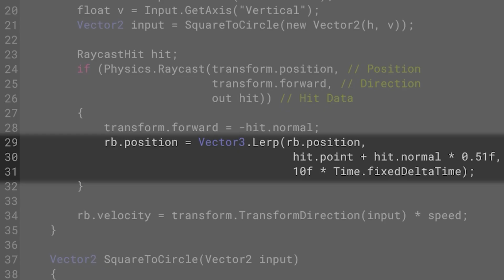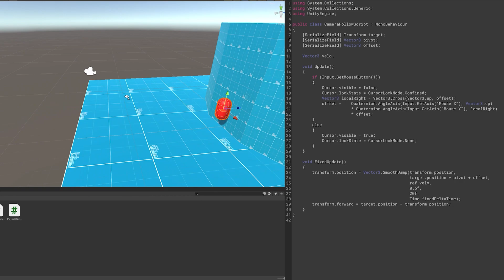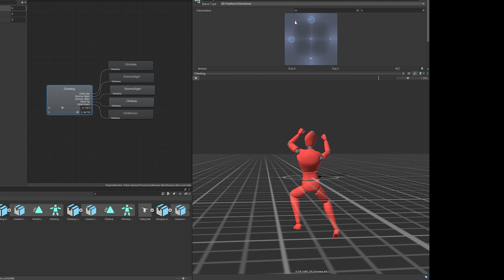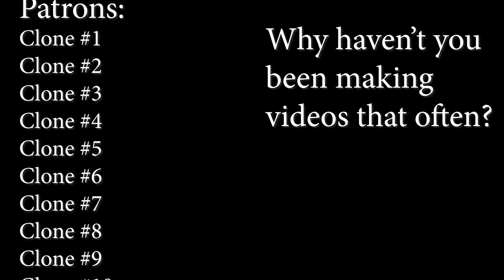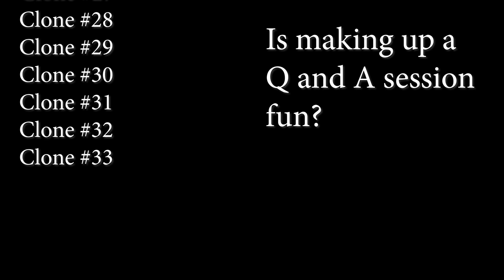Climbing System In Unity | Zelda Tutorial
Video uploaded late so you don't have to get me a birthday present anymore...